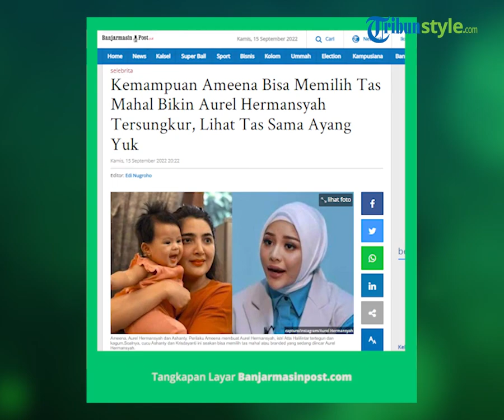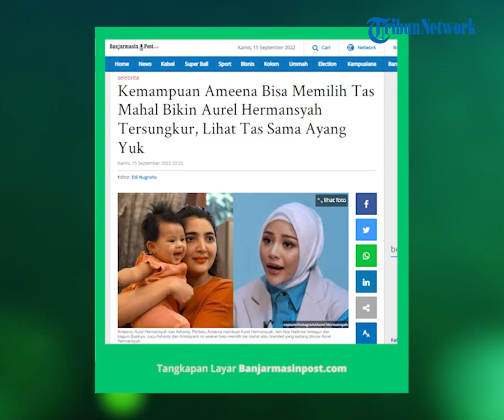Pilih Tas Mahal untuk Aurel Hermansyah, Tingkah Lucu Ameena Bikin Istri Atta Halilintar Tersungkur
TRIBUN-VIDEO.COM - Perilaku Ameena membuat Aurel Hermansyah, istri Atta Halilintar tertegun dan kagum.

Soalnya, cucu Ashanty dan Krisdayanti ini seakan bisa memilih tas mahal atau branded yang sedang diincar Aurel Hermansyah.

Seakan mendapatkan arahan dari Ameena untuk memilih tas, Aurel Hermansyah pun langsung memeluk Ameena.

Berikut momen lucu Ameena yang sudah mengerti soal tas mahal seperti Aurel hermansyah istri Atta Halilintar.

Ameena disebut seperti Aurel Hermansyah istri Atta Halilintar yang suka mengoleksi tas.

Bahkan di usia 6 bulan. Ameena anak Aurel Hermansyah dan Atta Halilintar bak seolah mengerti tentang tas mahal.

Apalagi Ameena Hanna Nur Atta sudah diajak Aurel Hermansyah belanja tas mewah dengan harga ratusan juta hingga miliaran rupiah.

Jadi saksi ulah sang istri dan putri yang menghabiskan uang dalam jumlah yang tak sedikit, reaksi Atta Halilintar pun disorot.

Kegemaran Aurel Hermansyah mengoleksi barang mewah tampaknya secara perlahan mulai diturunkan pada Ameena.

Padahal cucu Krisdayanti dan Anang Hermansyah tersebut masih berusia amat muda.

Namun, memang sejak baru dilahirkan Ameena sudah sering mengenakan barang dari brand - brand ternama dunia dengan nilai yang fantastis.

Tak heran kini Aurel pun sudah mulai mengenalkan putrinya itu dengan brand tas Hermes yang jadi kegemaran para selebritis hingga sosialita ternama dunia.

Seperti yang terekam lewat unggahan story yang dibagikan Aurel lewat akun instagram pribadinya, Rabu (14/9/2022).

Tampak dalam video yang dibagikan Aurel Hermansyah hendak berbelanja Tas Hermes dengan mengundang salah satu toko ternama untuk datang ke kediamannya.

"Guys Mama Nur lagi lihat - lihat tas sama ayang nih tuh cantik - cantik banget, ayang tau?" Ucap Aurel.

Seolah mengerti dengan jejeran tas mewah yang terhampar di hadapannya, Ameena pun tampak asik memperhatikan beberapa kandidat yang diminta Aurel untuk dipilihkan menjadi koleksi barunya.

"Ameena yuk bisa yuk pilihin mama yuk," pinta Aurel.

Melihat aksi sang putri, Atta Halilintar yang merasa gemas pun langsung memeluk Ameena hingga tersungkur di kursi rumah mereka.

Artikel ini telah tayang di BanjarmasinPost.co.id dengan judul Kemampuan Ameena Bisa Memilih Tas Mahal Bikin Aurel Hermansyah Tersungkur, Lihat Tas Sama Ayang Yuk,